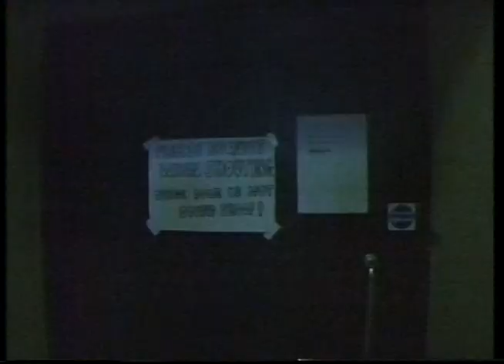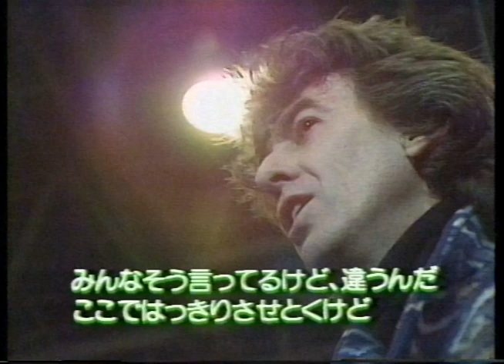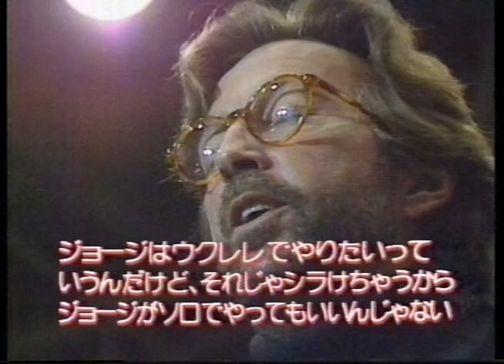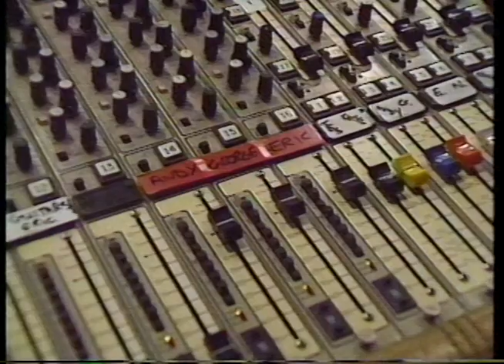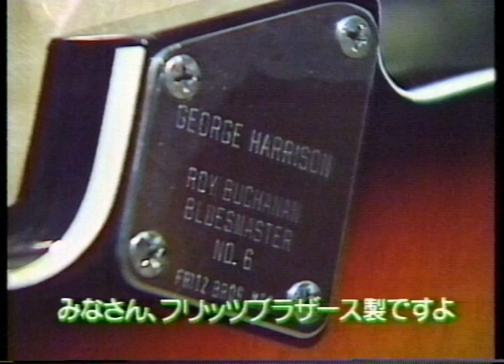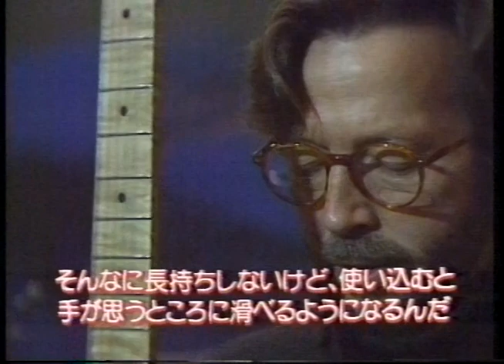George Harrison & Eric Clapton at Bray Studios 1991